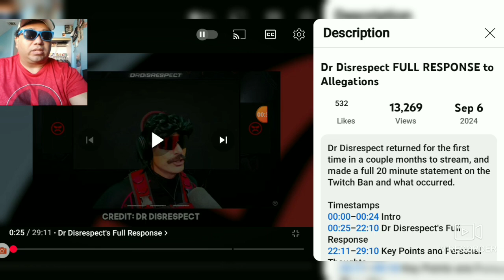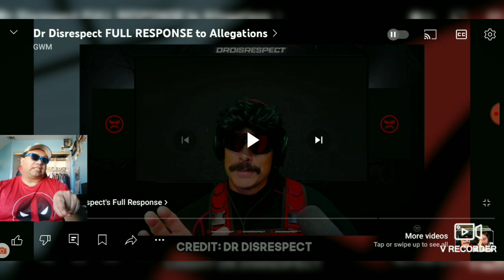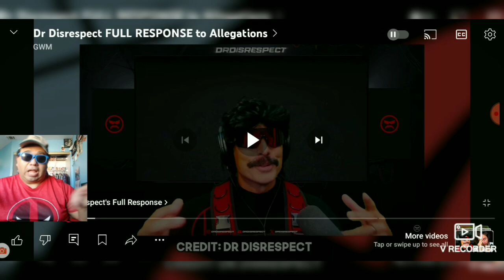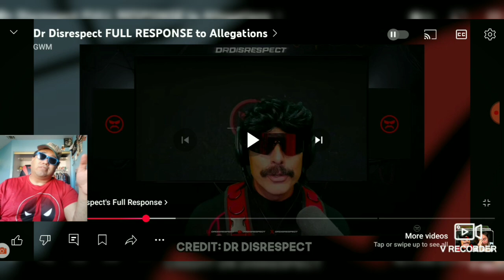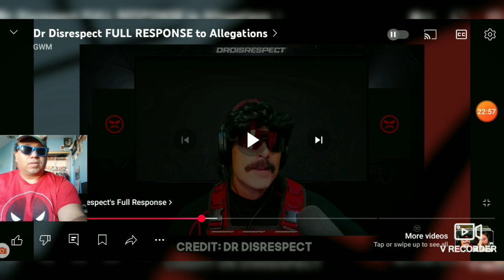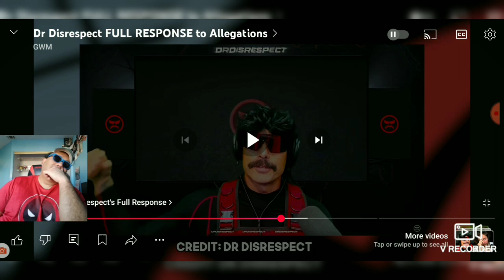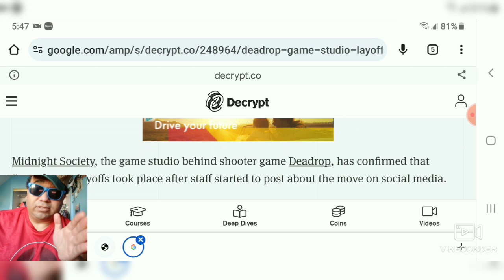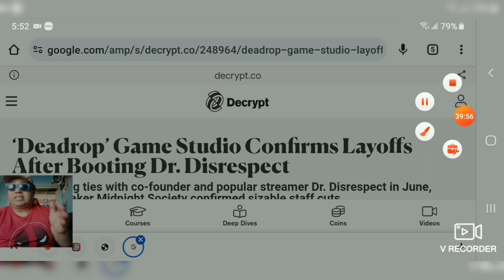Dr.Disrespect update on his acts coming back to twitch.& half of Midnight society laid off?Reaction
Extra sidenote I'm aware the video is out of sync because i speed up the video on this crappie app sorry guys. Plus, i had irl work to do so i was in a huge rush making this vlog content. Skip exactly to (1:15-1:41) and (1:43-31:10) for my full actual reaction commentary and transparency substance part of the video right their guys! Skip to very small, microscopic thoughts views and opinions at the very end of the video ok friend's peace out byes for now my dudes im gone and out of here guys!

31:24-35:04
Other story involving The DOCS aka Herschel Guy beams Midnight Society gamer developer studio company having half the employees devs out of work!

Final last 2 overall thoughts viewpoints opinions and speculations about the sad and possibly dangerous i had here. hope not just giving an opinion on the internet thats all i dont get paid at all with YouTube or Twitch or Instagram or any other social media platforms sites either!

All timestamps & duration stops agreements & disagreements i had with the super clown the Doc. aka Guy beam or Hershal disgraceful streamer sadly!
first true original bias thought (0:11-0:32)
0:50-1:12 end of the video news story article i read!
2:24-3:08 Hottake on his fake character persona!
3:29-4:37 Not trying to mock the guy but i feel it's ridiculous to see this guy act like a wanna be failed Hollywood actor!
3:49-4:05 off topic but was important for my channel growth thank you for the likes and views i don't say it often or enough but i appreciate you guys so freaking much!
4:38-5:12 To me some of that's fact and others are my own personal viewpoints on the Guy Hershal Guy Beem aka the Doc.
5:34-5:40 not trying to sound paranoid or a religious nut case!
5:59-6:24 takes & not crapping on his reputation got to practice what he preaches!
6:52-7:19 personal bias takes i make!
7:20-9:10 off topic rant thoughts of very old early 2023 story Its real not disinformation or misinformation bullshit that happened in Taiwan somewhere in Southeast ASIA!
9:19-10:04 opinions and viewpoints!
10:42-12:38 poke fun of myself and other stuff on the brain i have. Like how twitch became adult Of only Flans
11:18-11:25 not attacking all female virtual vtubers not all are lewd vtuber perverted promiscuous women!
12:23-12:30 pointing my flaws on weakness of lusting after super-hot OF fans women and vtuber anime girls sometimes too!
12:39-13:01 never met Hershal Guy Beem or the doc disrespect irl or never had a beer cig or a cigar or vaped or ever hung out with him in reality rea l life ever!
13:47-13:59 thoughts my views on it!
14:59-14:56 opinions!
15:58-16:26 my prediction what may happen to Hershal Beem aka Dr.disrespect
17:01-17:39 I make an educated reasonable guess!
18:07-18:23 The Duc Guy Beem EXPLODED In anger my thoughts
19:07-20:04 reasonable hottake!
20:30-20:35 harsh opinion
21:26-21:43 off topic!
22:51-22:57 i adjusts the speed duration of the video
23:27-23:36 Doc Guy Beem sounding angrier strung out about his situation!
23:54-24:19 I'm taken a step back after Doc starts screaming and yelling! whoa where that come from!
24:24-24:42 my harshest take on the Doc aka Guy!
25:05-25:19 im calling out his narcissisms & nileism
25:20-25:50 personal take opinion!
26:11-26:39 not making fun of his behavior or stature or claiming he does druggies or drinks a lot!
26:47-26:49 agreed!
27:11-27:34 off topic but had 2 do with disrespects statement
27:39-27:44 irl those are pains in DA butt!
28:36-28:40 RIP mixer site
29:10-29:17 i speculate
29:55-30:24 my views Intuitional hottake on being a Real MAN!
30:30-30:34 its Dangerous!
Overall thought viewpoints speculations 35:01-35:47 (& i censored a fork because it looked like a weapon to Utube algorithm!)